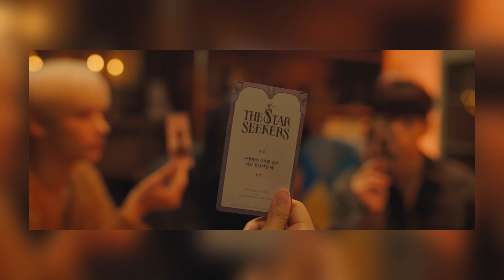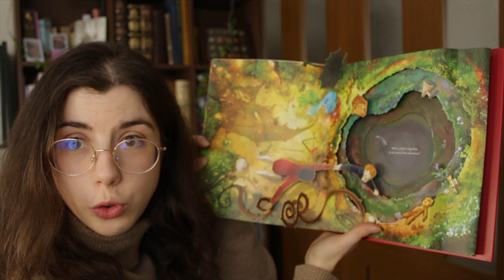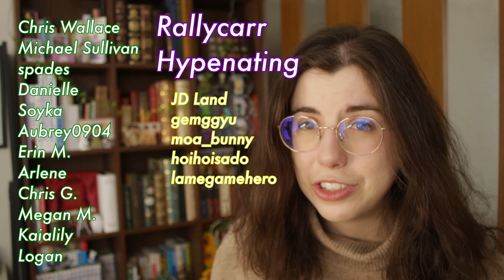Nap of a Star EXPLAINED except it’s 2024 [TXT Dream Week]